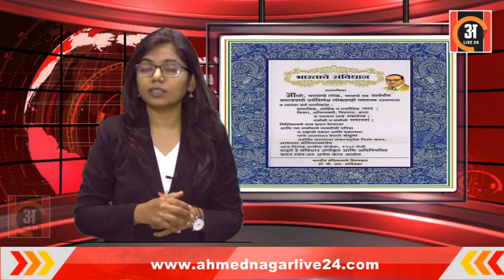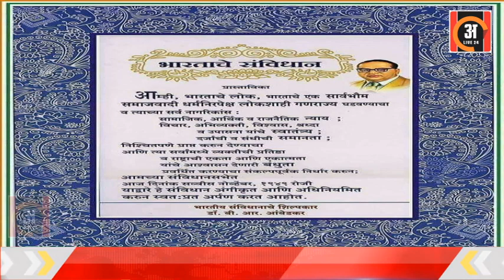ओळख भारतीय संविधानाची Introduction to Indian constitution Ahmednagarlive24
ओळख भारतीय संविधानाची Introduction to Indian constitution
जनतेचा चळवळीतून घटनेची आधारभूत तत्त्वे जन्माला येतात आणि राष्ट्र  त्या तत्त्वांच्या पायावर उभे राहते. वास्तवते चा विचार केला तर आजच्या पिढीला गरज आहे राज्य घटनेची ओळख करून द्यायची.

About Ahmednagarlive24